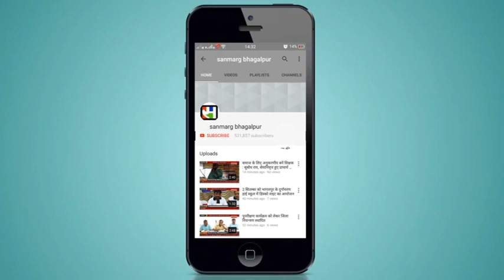विधिक सेवा प्राधिकार ने शेखपुरा में निकाली विधिक जागरूकता रैली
शेखपुरा : जिला विधिक सेवा प्राधिकार के तत्वाधान में शेखपुरा में विधिक जागरूकता रैली निकाली गयी, जिसमें लोगों को कानूनी सहायता प्रदान करने संबंधित जानकारी दी गयी। रैली को जिला न्यायालय परिसर से जिला जज रमेश कुमार सिंह ने हरी झंडी दिखाकर रवाना किया। इस मौके पर उन्होंने कहा कि विधिक सेवा प्राधिकरण आपके कानूनी अधिकारों के संरक्षण के लिए सदैव प्रतिबद्ध है। प्राधिकार का कार्य नि:शुल्क कानूनी सहायता उपलब्ध कराना है। रैली में पैनल अधिवक्ता एवं पीएलबी सदस्य काफी संख्या में मौजूद थे। वहीं प्राधिकार के सचिव विवेकानंदन प्रसाद ने बताया कि प्राधिकार के द्वारा विशेष रूप से महिला महिला, एससी, एसटी के अलावा 18 वर्ष के नीचे के युवाओं को पैनल अधिवक्ता द्वारा मुप्त रूप से सहायता प्रदान की जाएगी। सामान्य वर्ग के लोगों में 1 लाख रुपये के अंदर आय वाले सामान्य वर्ग के लोगों को नि:शुल्क कानूनी सहायता दी जाएगी। रैली में पैनल अधिवक्ता सच्चिदानंद यादव, कुणाल कुमार मेहता, अशोक कुमार सिन्हा, कृष्ण नंदन पासवान ,रामचंद्र यादव, राम उदित सिंह, संजीव कुमार और खुशबू कुमारी के अलावे कई लोग मौजूद थे। यह जागरूकता रैली 18 नवंबर तक विभिन्न प्रखंड के पंचायतों में चलेगी।